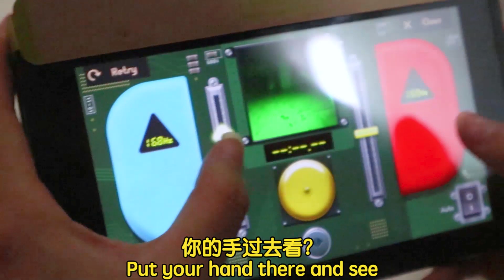用纸皮做遥控车 NINTENDO LABO RC CAR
这个遥控车还可以对打 哈哈